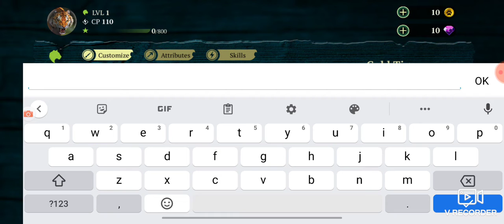the tiger 🐯 Tiger